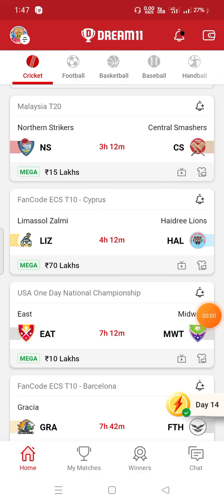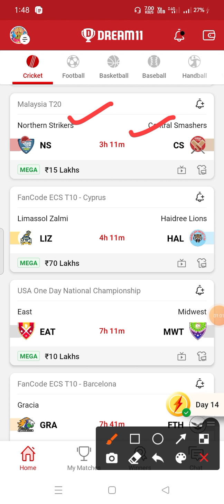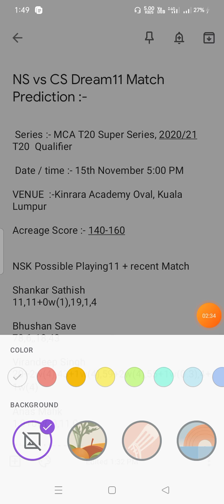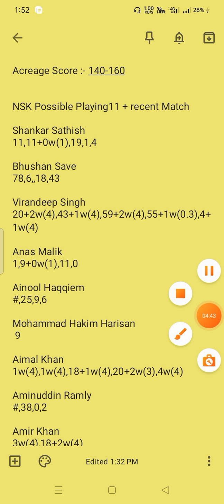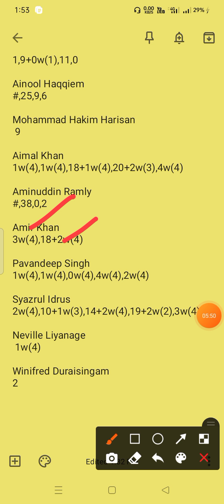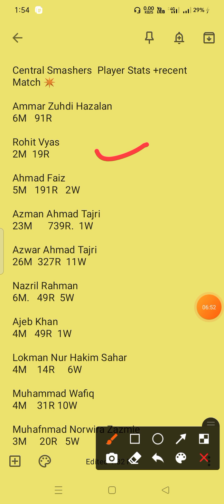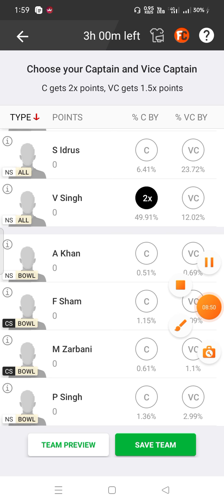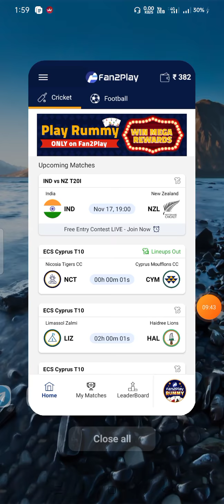NS vs CS Dream11 Team ! ns vs cs dream11 ! ns vs cs ! ns vs cs dream11 prediction ! Ns vs Cs dream11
NS vs CS Dream11 Team ! ns vs cs dream11 ! ns vs cs ! ns vs cs dream11 prediction ! Ns vs Cs

ns vs cs dream11
ns vs cs dream11 prediction
ns vs cs dream11 prediction tamil
ns vs cs dream11 prediction today
ns vs cs dream11 prediction today match
ns vs cs dream11 team today
ns vs cs dream11 prediction malayalam
ns vs cs dream11 tuday
ns vs cs dream11 prediction gl
ns vs cs dream11 prediction 2021
ns vs cs dhoni batting
ns vs cs dream11 2021 highlights
ns vs cs dubai
ns vs cs dream team
ns vs cs dream11 team prediction
ns vs cs dream11 team
ns vs cs dream11 2021
ns vs cs dream11 2020
ns vs cs dream11 team 2021
ns vs cs dream11 2021 tansl
ns vs cs dream11 grand league team
ns vs cs dream11 2021 live
ns vs cs dream11 prediction tansl
ns vs cs dream11 prediction sportskeeda
ns vs cs dream11 prediction 2020
ns vs cs dream11 prediction crictracker
ns vs cs dream11 prediction crix11
ns vs cs dream11 prediction 2021 today match
dream 11 team of ns vs cs match
ns vs cs match prediction dream 11
cs vs ns dream11 team prediction today match
ns vs cs today match dream11 team
ns vs cs dream11 2021 malayalam
ns vs cs dream11 today match
ns vs cs match dream11
dream11 match cs vs ns
ns vs cs match dream11 team
ns vs cs dream11 match prediction
ns vs cs dream11 gl team
ns vs cs dream11 grand league team 2021
cs vs ns dream11 grand league
ns vs cs dream11 2021 gl
ns vs cs dream11 2021 gl team
ns vs cs dream11 2021 nsn guruji
cs vs ns dream11 gl
cs vs ns dream11 grand league team
cs vs ns dream11 prediction gl
ns vs cs dream dream11 team
ns vs cs debate
ns vs cs debate latest
ns vs cs dream 11
ns vs cs dhoni 113 full match highlights
ns vs cs dream dream11
ns vs cs dream dream11 team in tamil
ns vs cs dream
ns vs cs d11
ns vs cs match cs media reaction
ns vs cs match status
ns vs cs media fight
ns vs cs media
ns vs cs match reaction
ns vs cs mauka mauka 2021
ns vs cs match news
ns vs cs match highlights
ns vs cs match
ns vs cs
ns vs cs
ns vs cs dream11 nsedinsion
ns vs cs dream11 team today match
ns vs cs dream11 team nsedinsion
ns vs cs player stats
ns vs cs player record
ns vs cs
ns vs cs dream11 team nsedinsion today
ns vs cs dream11 team nsedinsion today match nsvs cs
ns vs cs dream11 today team
ns vs cs dream11 nsedinsi
ns vs cs dream11 today analysis
ns vs cs dream11 dream11 tam analysisp
ns vs cs team nsedinsion today
ns vs cs
ns vs cs dream11 dream11
ns vs cs nsedinsion
ns vs csdream11 team
ns vs cs dream11 dream11 today team
ns vs cs dream11 analysis
ns vs cs dream11 player sta
ns vs cs dream11 Grand League Te
ns vs cs dream11 player record
ns vs cs dream11 playing 11
ns vs cs Playing11 11
ns vs cs nsre
ns vs csmatch live nsre
ns vs cs dream11 live nsre
ns vs cs dream11 match nsedinsion
ns vs cs nsrecard
ns vs cs dream11 sorecard
ns vs cs 2019 nsrecar
ns vs cs 2020 nsrecar
ns vs cs dream11 nsedinsion toda
ns vs cs dream11 dream11 nsedinsion
ns vs cs dream11 Dream11 Team
dream11
ns vs cs dream1